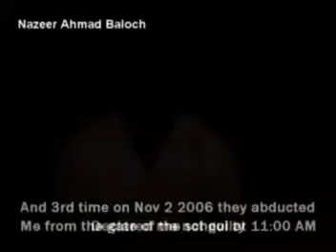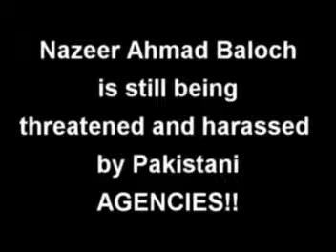Nazeer_Ahmad_Baloch-Slave_Story (freebalochistan.org)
Slave_Story